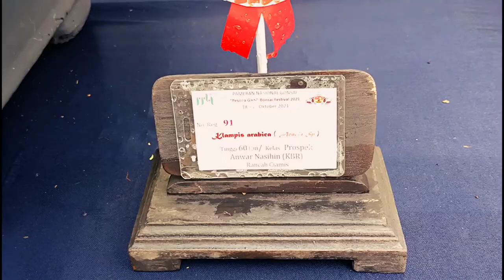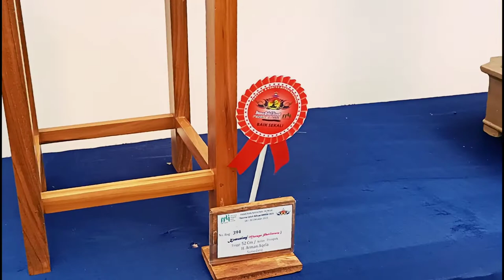DERETAN BONSAI PROSPEK Bagian 1 Ratusan peserta warnai PAMNAS CIAMIS 2021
Ratusan deretan bonsai Prospek warnai pameran bonsai nasional kabupaten cuamis 2021 banyak karya karya